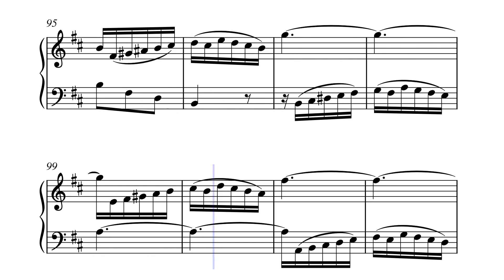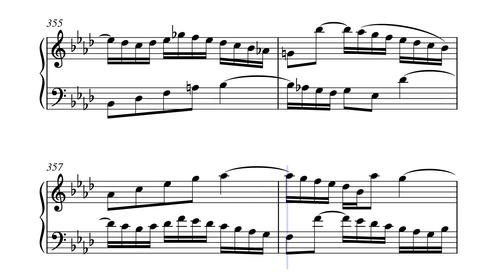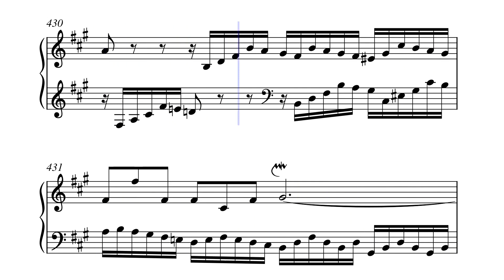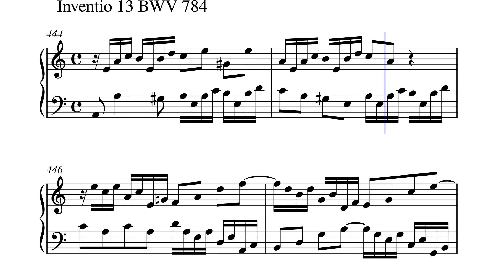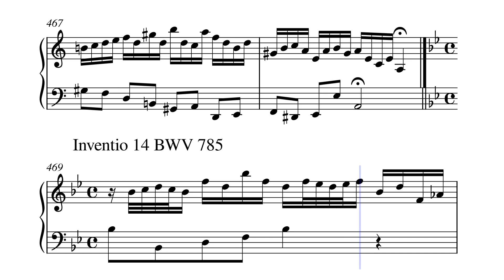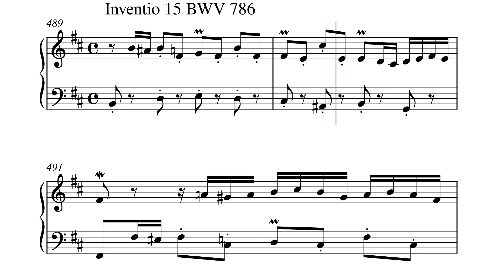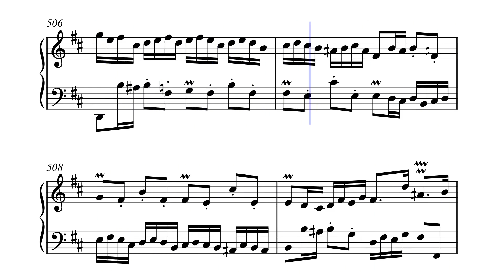Bach, J.S. - Inventions (Two Part Inventions) BWV 772-786 (Noten, sheet music, partition, partitura)